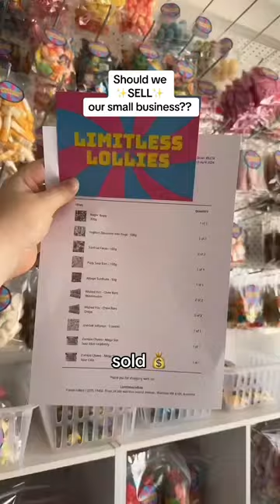Should we sell our small biz??